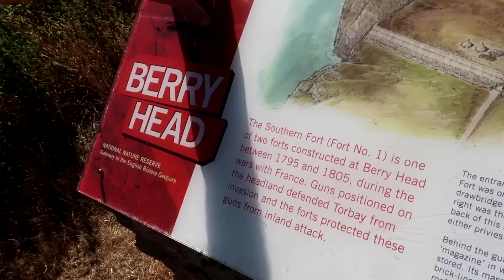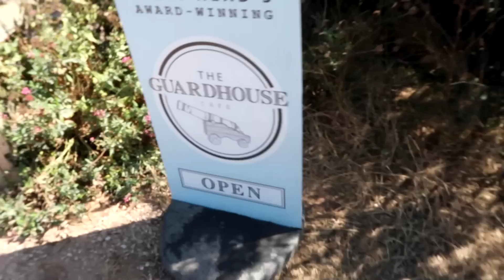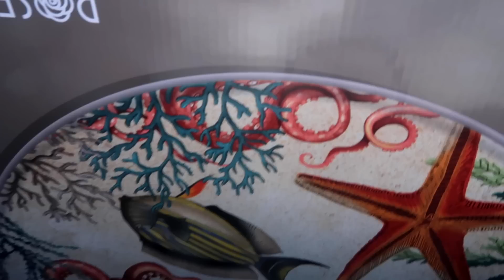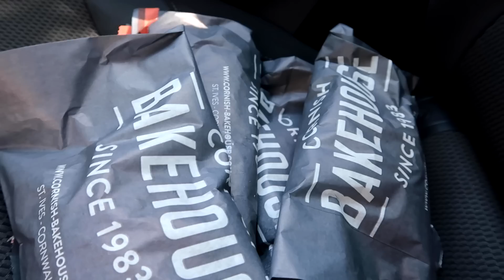Ep 251 South Bay Holiday Park Brixham | Weekly Vlog | 2 Sept (2022)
Video Diary | Daily Vlog | Sat 27th August
We are still at our caravan at South Bay Holiday Park in Brixham. I persuade Glenn to take a walk along the South West Coast Path to the Guard House Cafe. We get lost on the way back but have a great walk. Debbie arrives and it is great to see her.

Video Diary | Daily Vlog | Sun 28th August
I start the day with a 6-mile walk and then head to Broadsands Beach with Deb and Glenn for breakfast.
We then head into Torquay for a stroll around the harbour. We take an open-top bus tour and although Debbie wasn’t sure, we had a great time.
We then headed to Cockington and enjoyed looking at the beautiful thatched cottages and strolling around the shops. In the evening we headed into Brixham and enjoyed a meal at the Prince William restaurant.

Video Diary | Daily Vlog | Mon 29th August
It’s a Bank Holiday and we take the car ferry from Kingswear to Dartmouth. We have a good look around and Debbie falls in love with the place.
Glenn and Debbie head back to Northampton.

Video Diary | Daily Vlog | Tues 30th August
After an invigorating walk into Brixham, I settle down to work all day. Glenn goes to work and then fits the exhaust on my Smart Car, which then sounds like a racing car.

Video Diary | Daily Vlog | Wed 31st August
It’s Glenn’s last day at work and he is looking forward to returning back to the caravan with his mum for the weekend.

Video Diary | Daily Vlog | Thur 1st September
I chat to Paul and Maine for our Meaningful Midweek Conversation and Glenn picks up his mum and brings her to the caravan

Video Diary |  Daily Vlog | Fri 2nd September
We take Glenn’s mum on the Steam train from Paignton to Kingswear and then on the ferry to Dartmouth.

Welcome to A Life Full of Meaning. Follow us as we try to create a more meaningful life.

LFOM2020